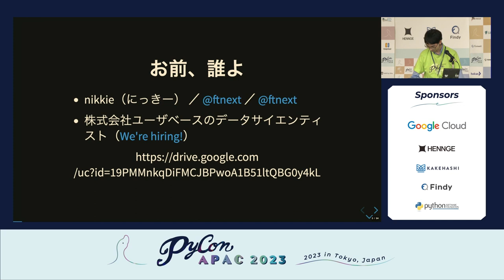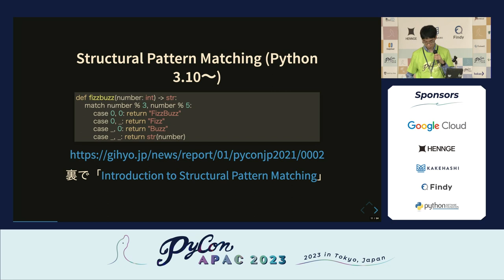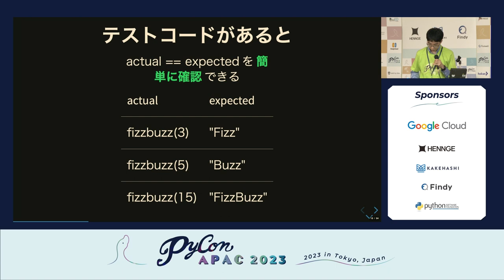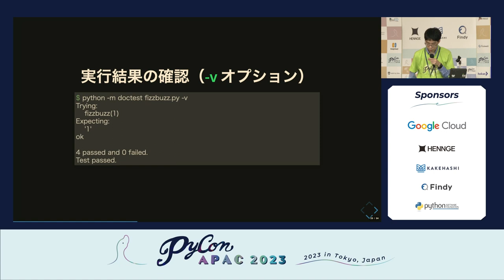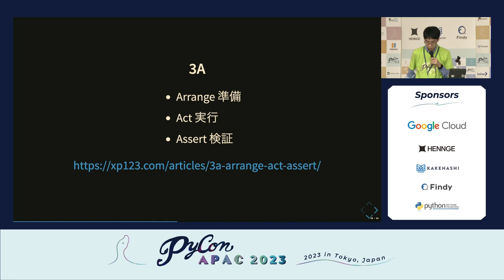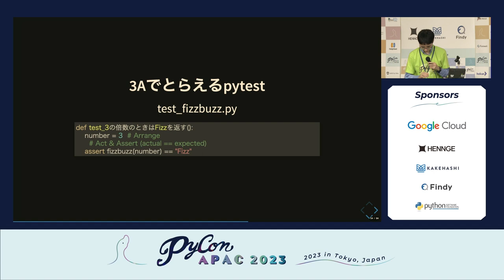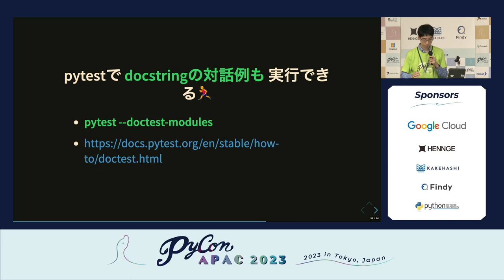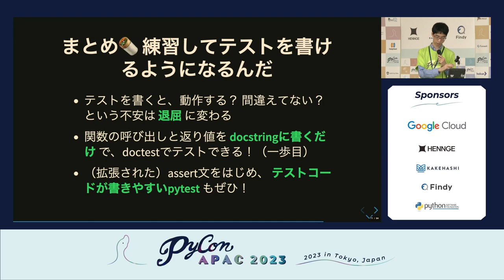[PyCon APAC 2023] 好きとか嫌いとかはいい、練習してテストを書けるようになるんだ by nikkie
Title / タイトル: 好きとか嫌いとかはいい、練習してテストを書けるようになるんだ
Speaker: nikkie